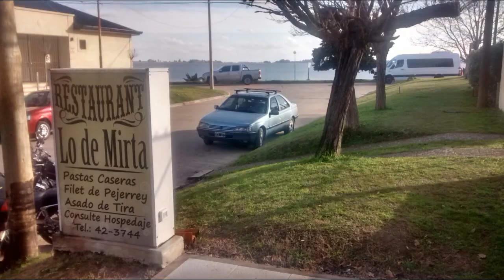Ruteada a Chascomus con los amigos en dos ruedas.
Hola Gente como están?
En este vídeo se ven imágenes de una juntada realizada por el grupo Amigos en dos ruedas para rutear hasta la localidad de Chascomus y disfrutar de un buen domingo del mes de Julio.
Espero las imágenes sean de su agrado.